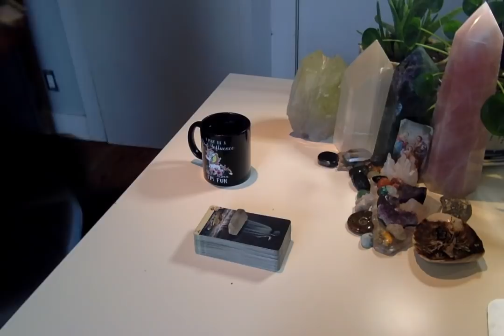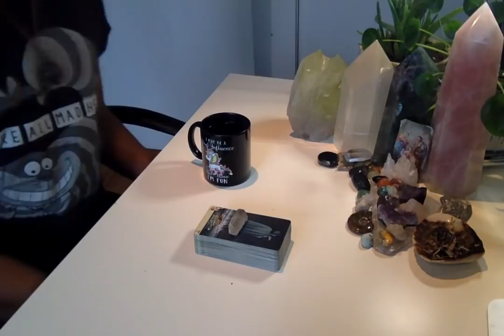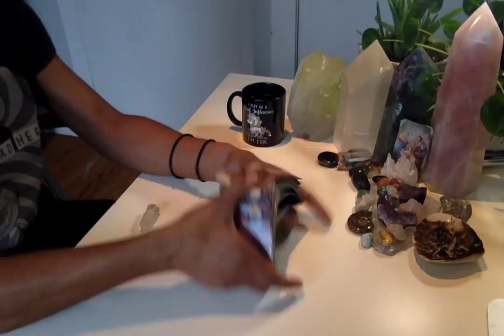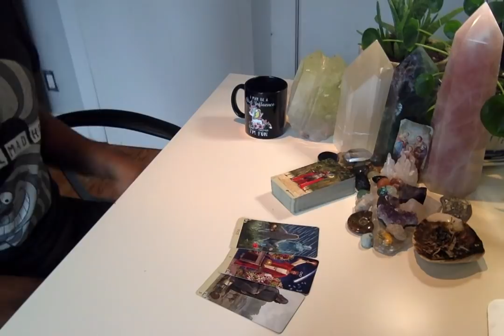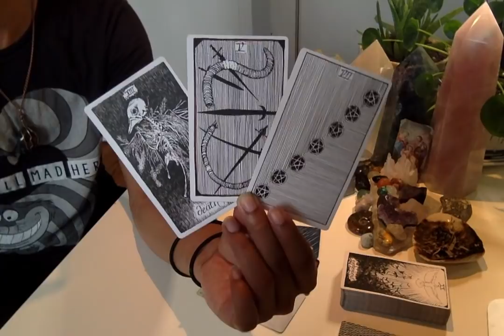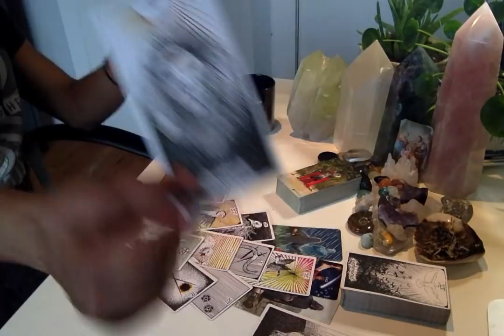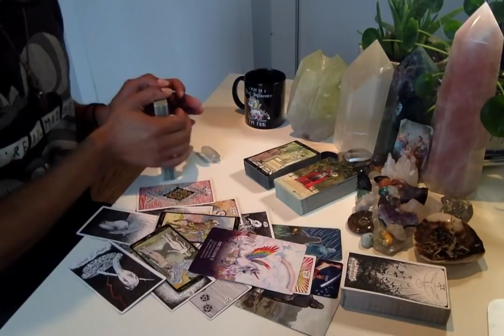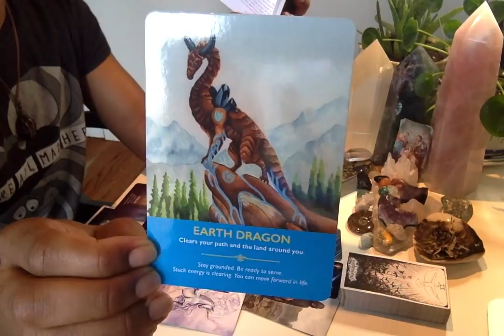Morning Coffee - * We Are SO Proud Of You!! * - 10/8/19 Daily Reading